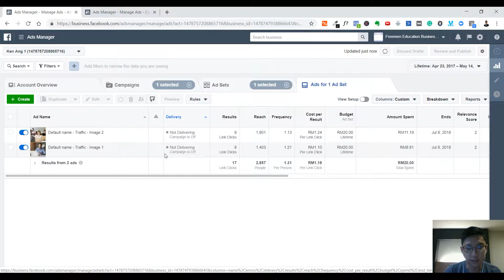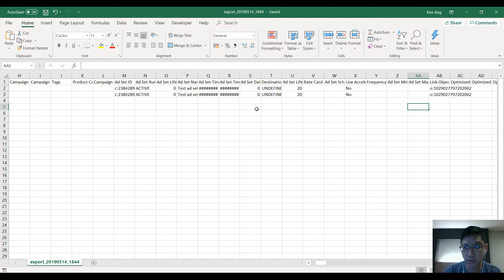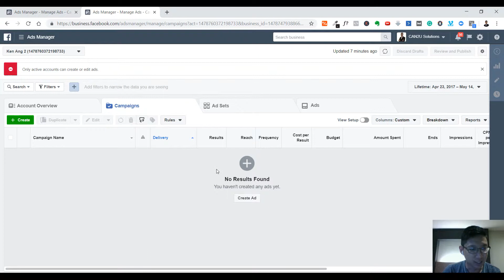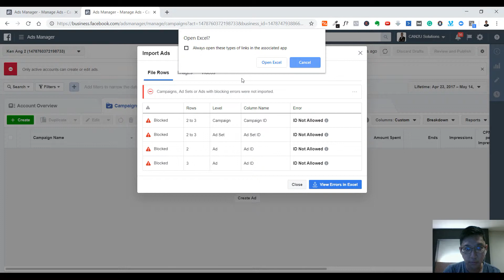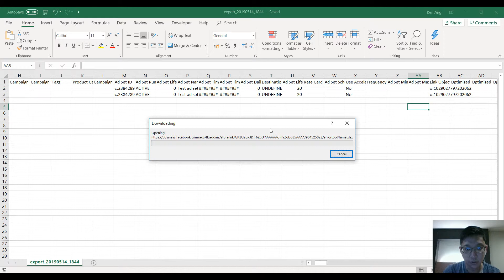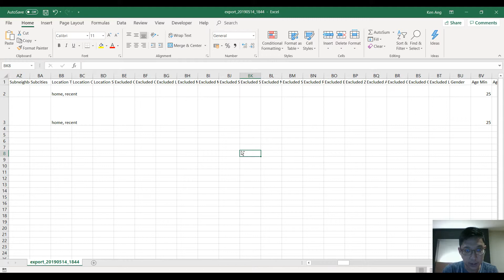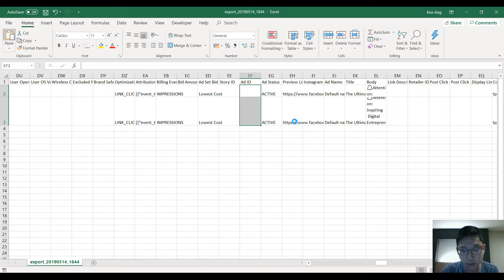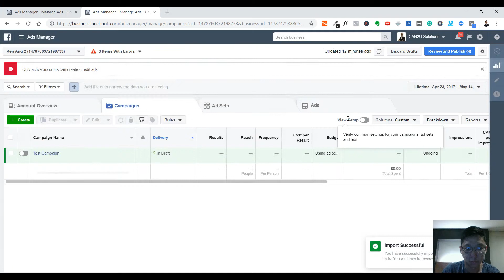How To Export And Import Ads In Facebook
Today I'll be talking about how to export and import Facebook ads campaign in Facebook's ads manager.